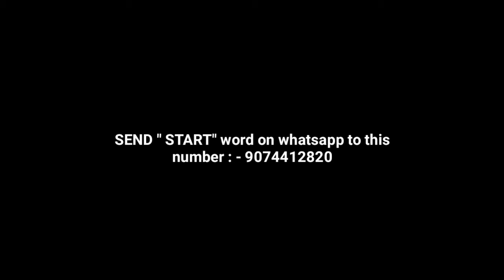Created Broadcasting system | AB CREATIONS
Send "START" word on whatsapp to activate our channel whatsapp broadcasting system